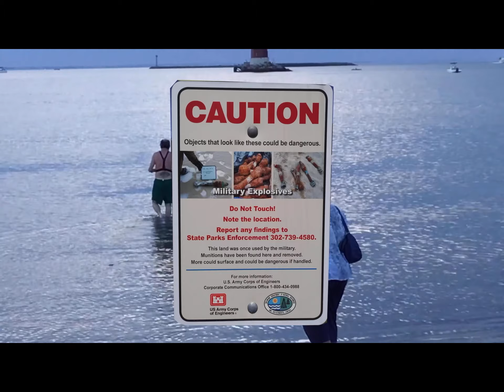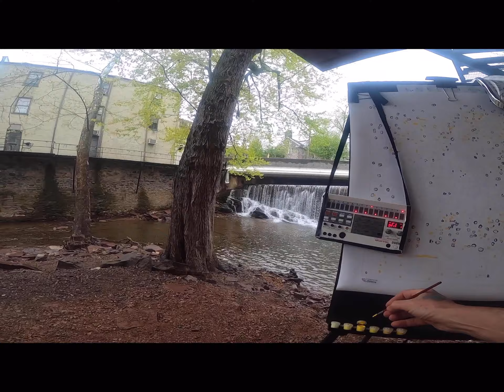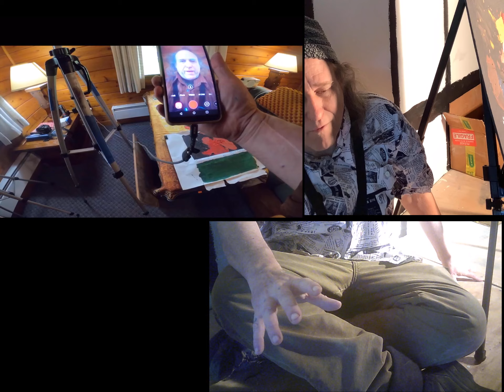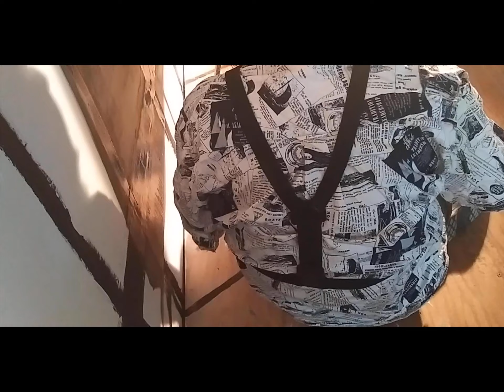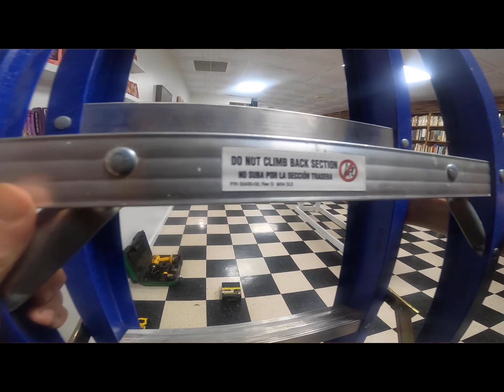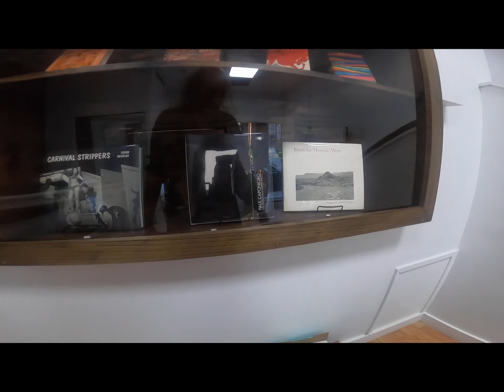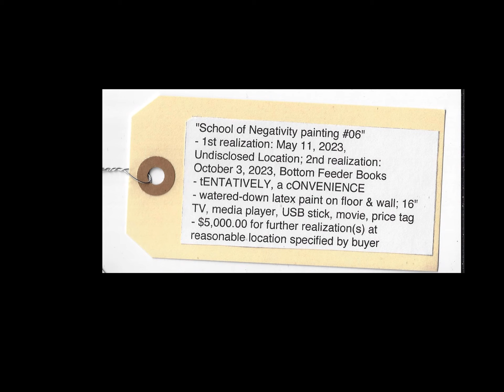School of Negativity painting #6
"School of Negativity painting #6": The School of Negativity was founded by tENTATIVELY, a cONVENIENCE in July, 2020, to provide amusement for himself & his friend Breen Casey.  They went to Lake Eerie equipped with painterly tools & made (a) painting(s) of a blue lake & a blue sky with complimentary colors on black canvases.  Since then, tENT has expanded on the idea a bit, thinking about different kinds of negatives.  The basic idea is to think of Negativity in the sense of a film negative.  Anything can be a negative, any negative can be a latent positive.  Or not.  On May 11, 2023, tENT dreamt that he painted the shadow of a rectangle on an easel.  This prompted him to then do so in his waking life at An Undisclosed Location.  This was a satisfying enough experience to further prompt tENT to do so elsewhere.  In the meantime, Ryan McLennan, of Bottom Feeder Books in Pittsburgh had opened up the back of his bookstore & turned it into a gallery.  tENT, not ordinarily inclined to conventional exhibiting, loved the bookstore because Ryan is knowledgable about literature, art, & other things & shares tENT's tastes in these areas to a remarkable degree.  tENT then asked to have a show there, October, 2023, was picked as the time for the exhibit, & on October 2, 2023, the 2nd realization of School of Negativity painting #6 was brushed into existence.  The exhibit will open on Saturday, October 7, 2023 & will run until November 5.  Bottom Feeder Books, 415 Gettysburgh St, PGH, PA, 15206. - October 4, 2028E.V. notes from tENTATIVELY, a cONVENIENCE